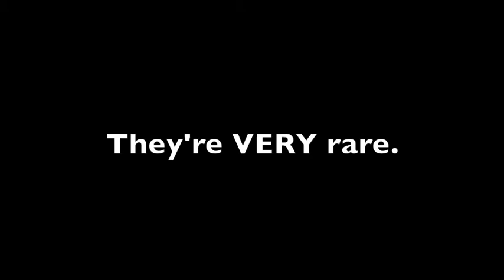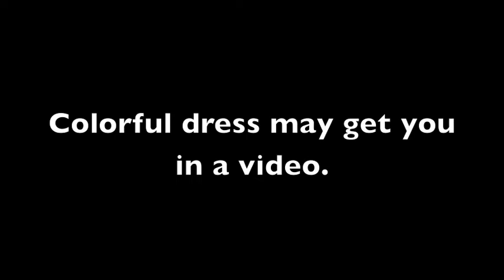Summer 2020 Tidbits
This is the last of the footage I have from the Summer of 2020.
Maybe next summer I can get some more?
Be Well.   Warren